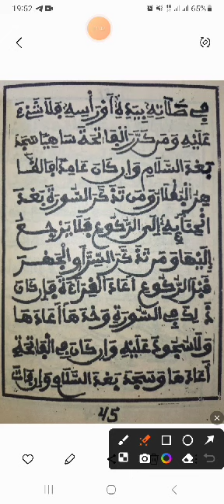الأخضري : ومن تذكر السر أو الجهر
Vidéo de Jibi Congaan